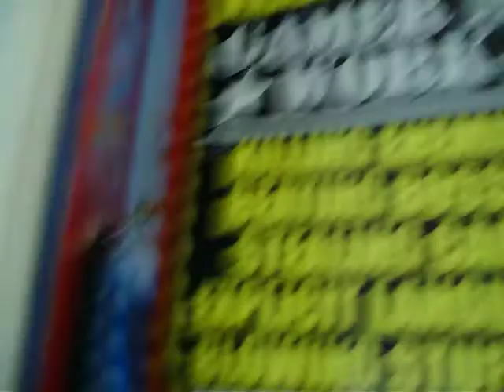Cream Criminal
A sleeping boy gets attacked by the most evil,horrible and nastiest boy in the universe. The dreaded CREAM CRIMINAL!